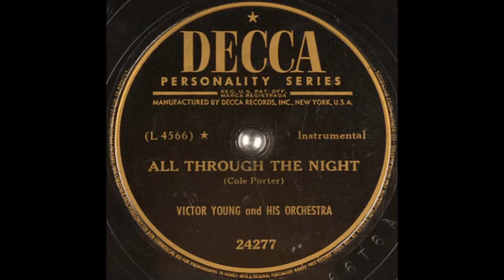Victor Young & his orchestra - All Through the Night (1947)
Instrumental version.